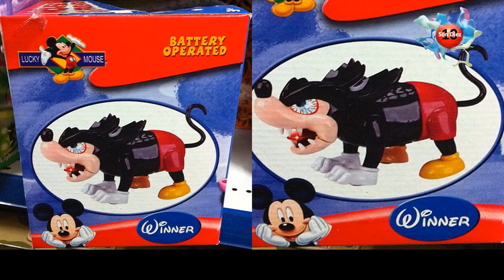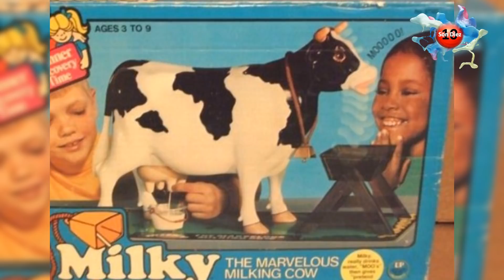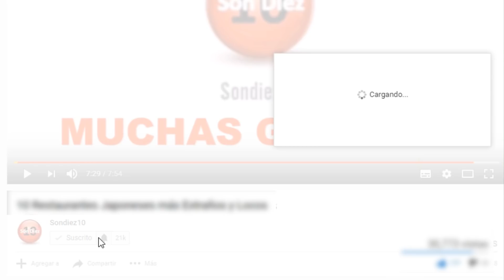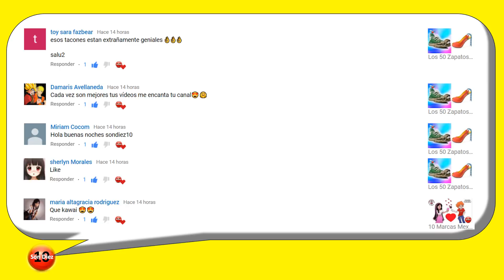100 Juguetes que No Creerás Que Existen, 3a Parte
Los juguetes forman parte de nuestras vidas desde muy temprana edad y se supone que han sido creados con la finalidad de fomentar el desarrollo mental y emocional de los más pequeños. Pero qué ocurre cuando los diseñadores de juguetes llevan su creatividad a niveles estratosféricos, es por eso que hoy te presentamos 100 Juguetes que No Creerás Que Existen, 3a Parte